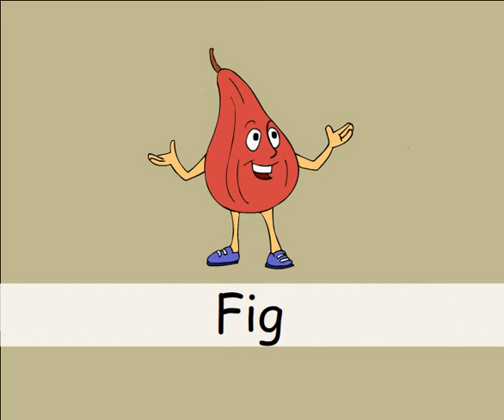Tamil Fruits Rhymes & Baby Songs | Stardotstar TV |Rhymes for Kids, Toddlers & Preschoolers.